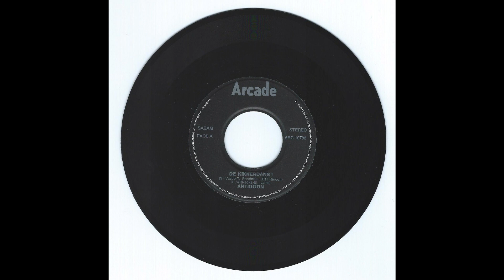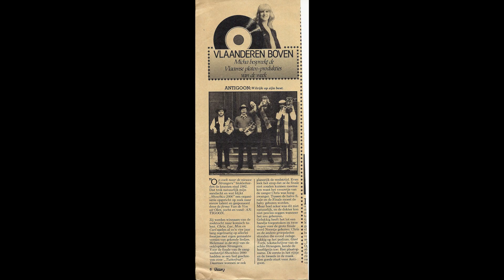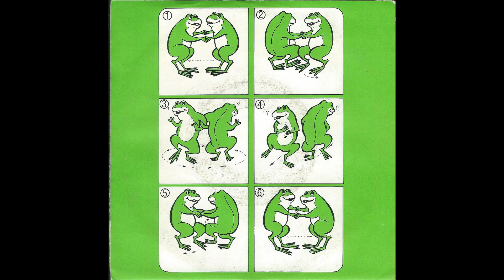de kikkerdans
Antigoon 1986, raar liedje in opdracht van de platenfirma. Toch nog veel plezier aan beleefd in het programma van Micha Marah op BRT2